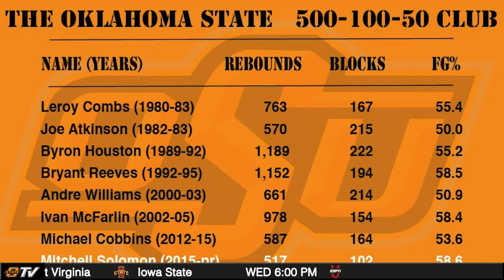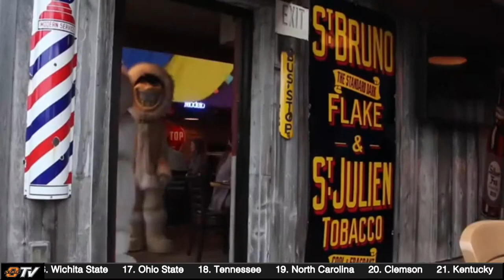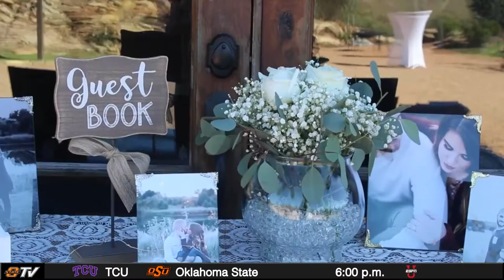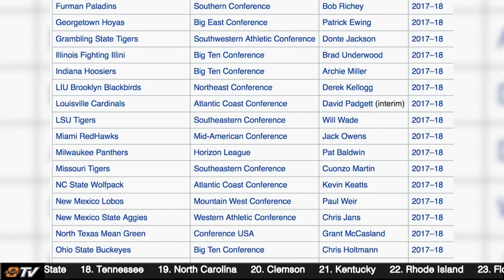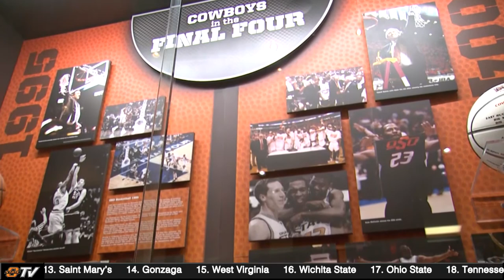REBROADCAST: Countdown To Tipoff (TCU vs. OSU)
In-depth analysis on the 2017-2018 OSU men's and women's basketball programs.